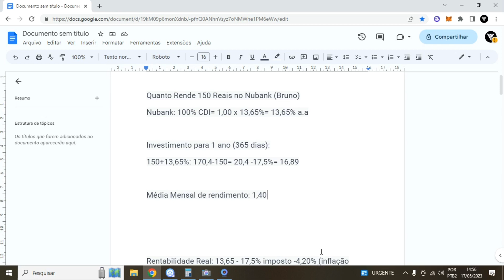Quanto Rende 150 Reais no Nubank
Bom nesse vídeo iremos falar sobre Quanto Rende 150 Reais no Nubank, assim como falar sobre Quanto Rende 150 Reais no Nubank por ano, também Quanto Rende 150 Reais no Nubank por mês e claro que além de Quanto Rende 150 Reais no Nubank sobre a inflação.
A conta corrente do nubank é chamada como nuconta, onde na nuconta do nubank possui um rendimento de 100% cdi atualmente, então a nuconta ou nubank rende hoje 13.65% por conta dos 100% cdi. O que é um bom rendimento na nuconta, então os 250 reais na nuconta renderam bem.

LUCAS